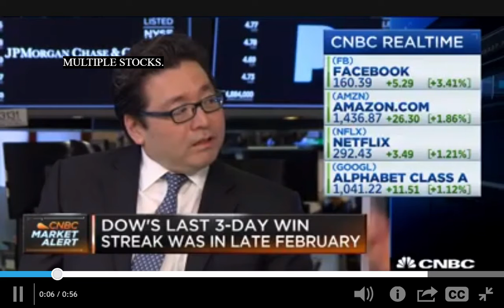Wall Street's Tom Lee Predicts 'Massive Outflow' from Cryptocurrencies Due To Taxes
In this Free Cryptocurrency Training, you will learn…

• How to start making money from Bitcoin right now
• Proven Successful cryptocurrency investment strategies
• How to recognize cryptocurrency trends
• An exclusive look into Tai’s Bitcoin Crypto Mastermind